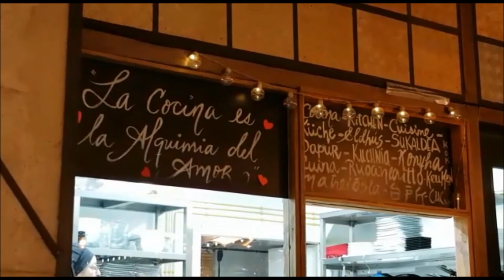JESUS MEDINA MUSICO - 11&11 en español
UN POCO DE MÚSICA EN ESPAÑOL. Boleros, clásicos...